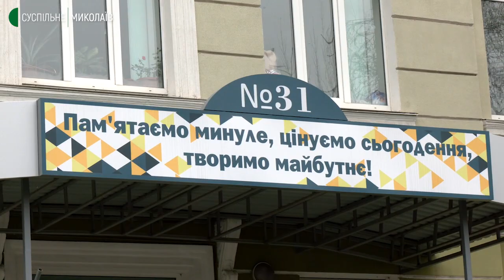У Миколаєві втретє повідомили про замінування гімназії №31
У Миколаєві 12 січня поліцейські отримали анонімне повідомлення про замінування гімназії № 31, що на вулиці Перша Слобідська.
За словами директорки гімназії №31 Аліни Архіпової, повідомлення про замінування гімназії надійшло близько десятої години ранку. На місце події прибули профільні служби для проведення перевірки. Учнів та працівників закладу правоохоронці евакуювали, район можливої небезпеки огородили сигнальною стрічкою.